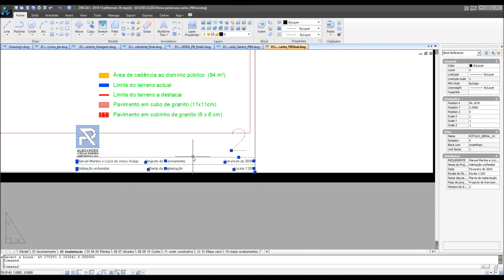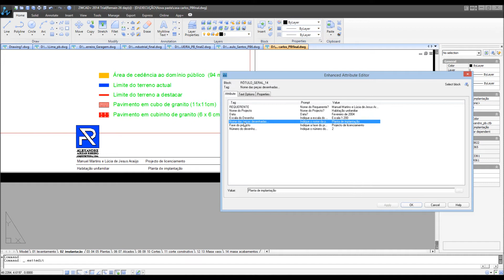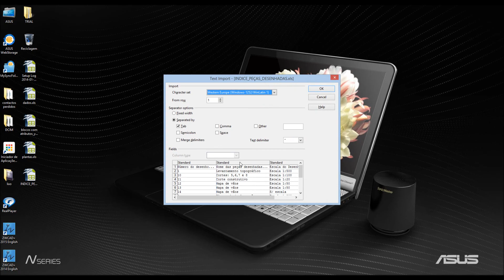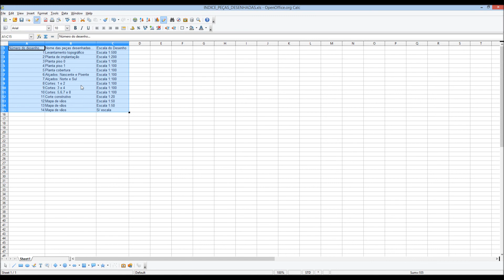Como criar facilmente um índice de peças desenhadas no ZWCAD.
Sempre que licencia um projecto numa Câmara Municipal, deve apresentar um índice com os desenhos que compõem o processo. Este tutorial explica-lhe como pode tirar o máximo partido da utilização dos blocos com atributos no ZWCAD e obter essas listagens de forma extremamente rápida e com grande detalhe. Teste este tutorial utilizando a versão TRIAL do ZWCAD+ 2014